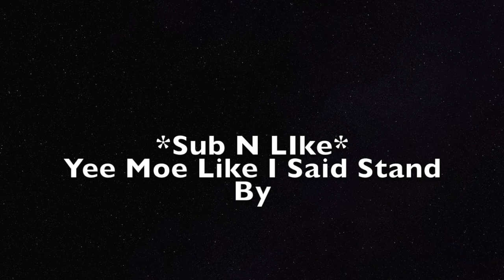TAZ- "Ugliest 1v1 on youtube" (WARNING EVERY SONG IZ BOOSTED)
""WARNING Intro BassBoosted""(1v1) Ps. Peep hand, wrist was F**k*d up. More vidz soon